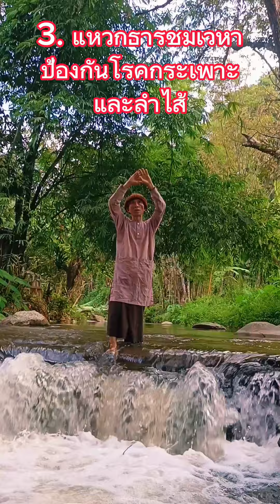4 ท่าต้านทานโรค( ความไม่มีโรคเป็นลาภอันประเสริฐ )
ความไม่มีโรคเป็นลาภอันประเสริฐ